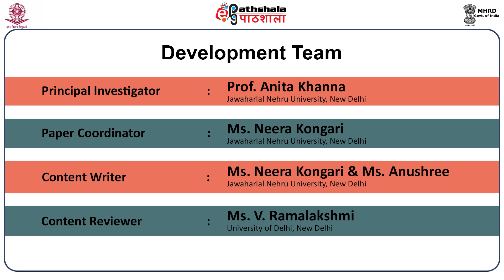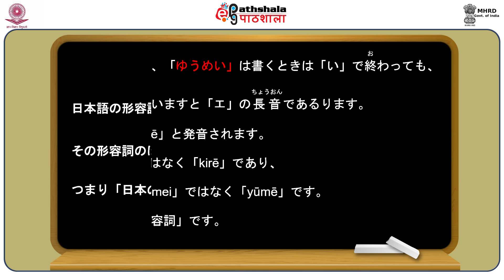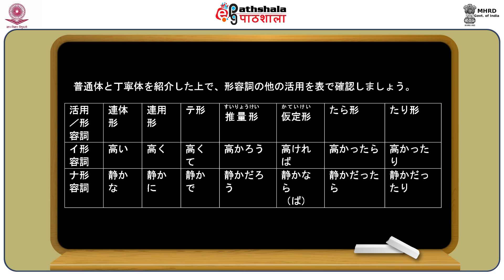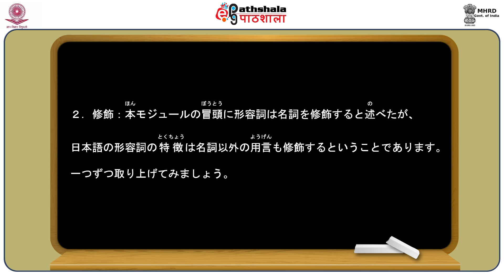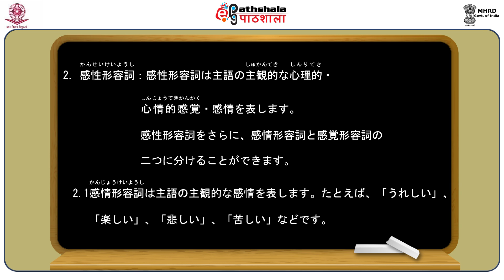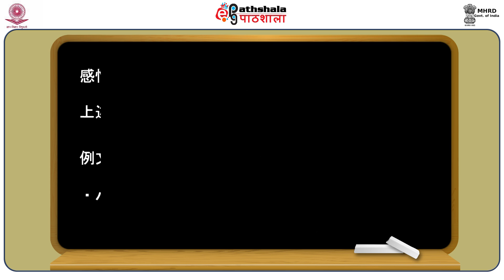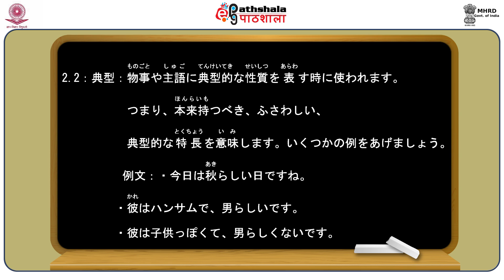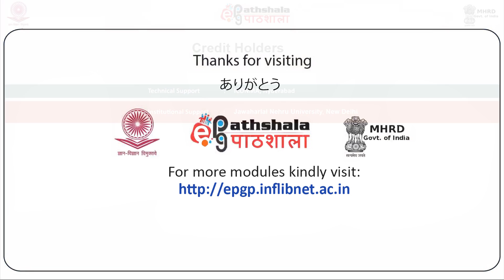Adjective (JAP)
Subject: Japanese
Paper: 日本語の文法：概要 (Japanese grammar : an overview)